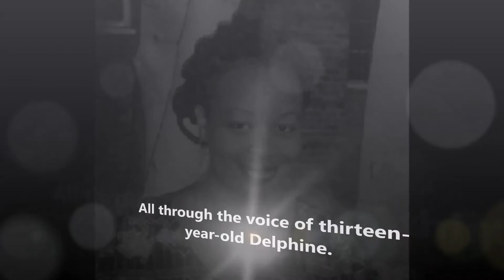"Gone Crazy In Alabama," by Rita Williams-Garcia